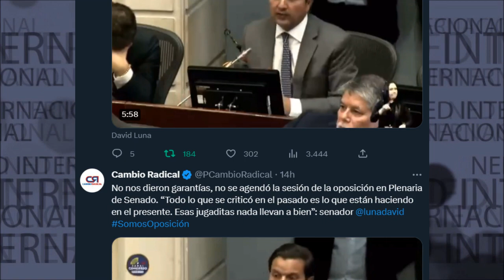📌 DAVID LUNA DENUNCIA JUGADITAS DEL GOBIERNO DE PETRO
No nos dieron garantías, no se agendó la sesión de la oposición en Plenaria de Senado. “Todo lo que se criticó en el pasado es lo que están haciendo en el presente. Esas jugaditas nada llevan a bien”:
David Luna Senador de Cambio Radical